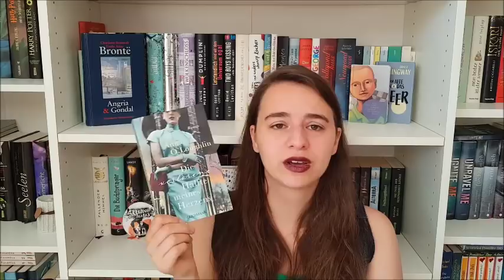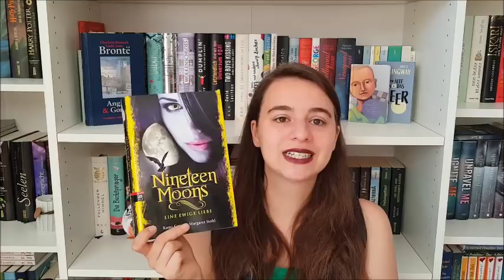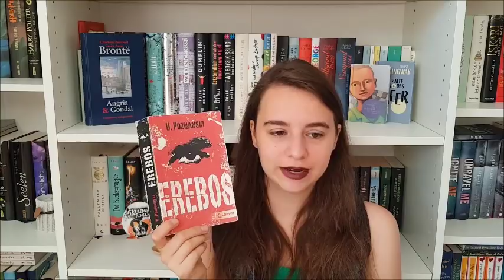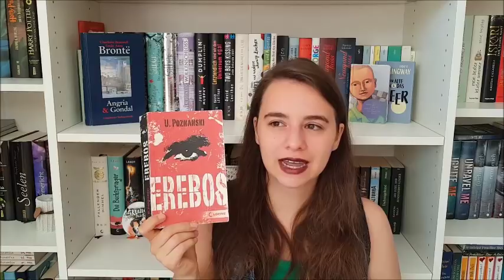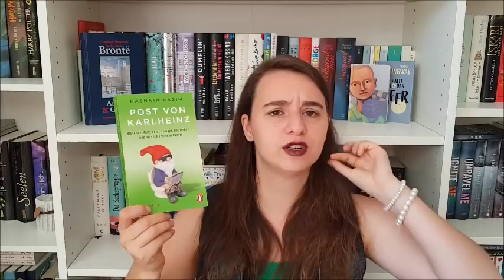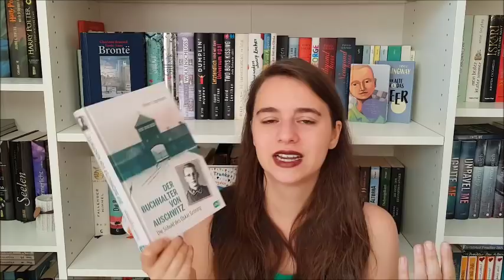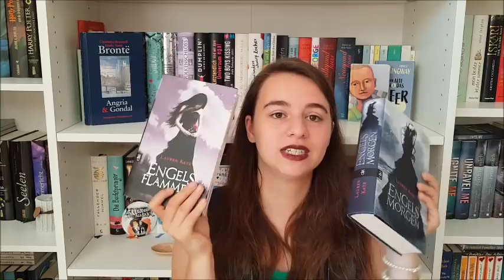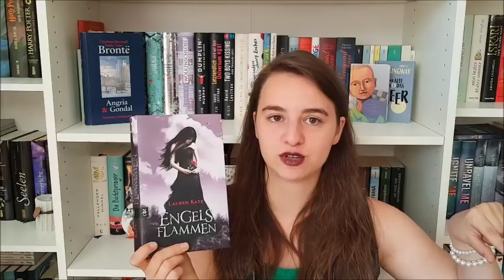Lesemonat Juni 2018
heute bekommt ihr meinen Lesemonat vom Juni 2018. Ich habe echt viele Bücher geschafft und freue mich euch davon zu erzählen :)
Von einigen habe ich eine Rezension gedreht, die unten aufgelistet sind: